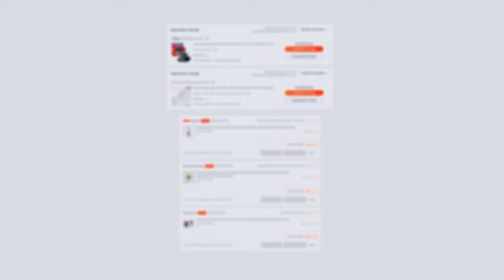TOUR pelo meu QUARTO GAMER + Mudanças!